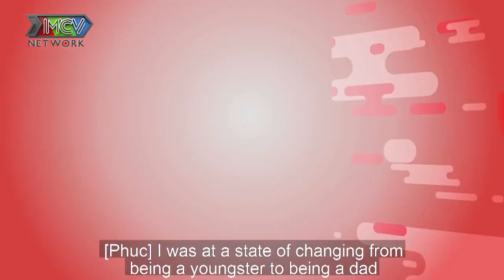PHÚC BỒ tiết lộ KHÔNG KIÊNG CỬ CHUYỆN VỢ CHỒNG luôn được liên tục sau khi vợ sinh